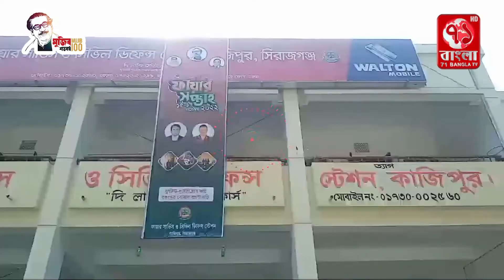সিরাজগঞ্জের কাজিপুরে ফায়ার সপ্তাহ ২০২২ অনুষ্ঠিত